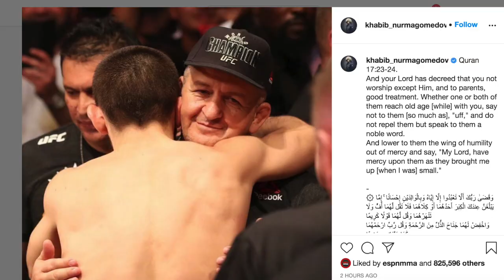A SITUAÇÃO DE KHABIB NURMAGOMEDOV